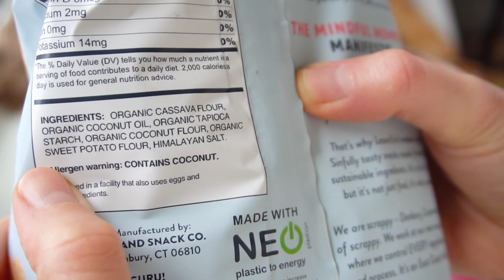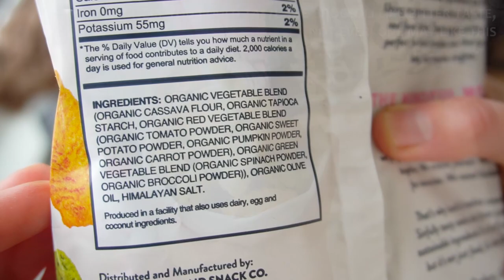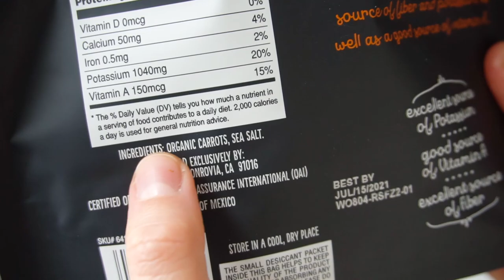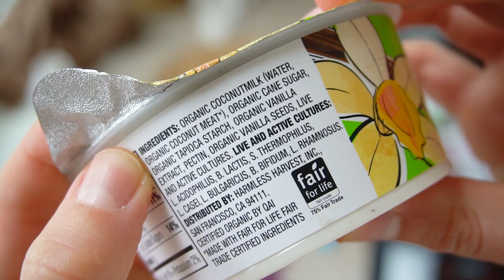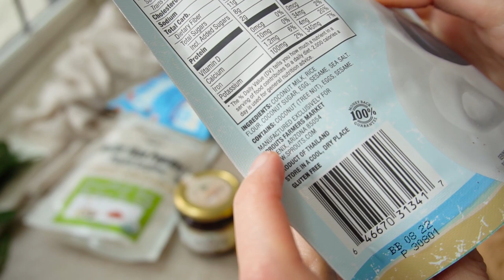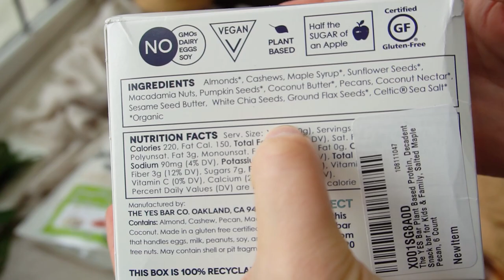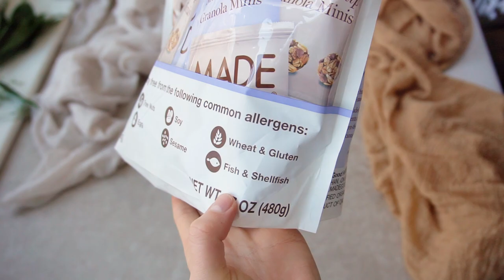29 Healthier Gluten Free Snacks And Dairy Free Snacks Worth Buying (Best Store Bought Snacks)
A list of healthy gluten free dairy free snacks you can buy at the store (packaged snacks). These gluten and dairy free snacks are great for adults as well as for kids who try to eat less processed foods, limit sugar and adopt a healthier lifestyle.

A few tips that will help you shop gluten and dairy free more comfortably, plus recipes in case you didn’t find what you are looking

Below you will find a list of gluten free dairy free snacks that you can buy at either a health food store, or online retailers like Amazon or Vitacost.

1. Barnana Plantain Tortilla Chips
2. Siete Grain Free Tortilla Chips
3. Lesserevil Paleo Puffs
4. Brad's Veggie Chips
5.
6. Barnana Plantain Chips
7. FROM THE GROUND UP Cauliflower Tortilla Chips
8. LESSEREVIL Veggie Sticks
9. HU KITCHEN Crackers
10. Trader Joe's Dehydrated Carrots
11. Bare Baked Banana Chips
12. DANG Toasted Coconut Chips
13. Cocomels Chocolate Covered Caramel
14. UNREAL Chocolate Coconut Bar
15. Forager Dairy-Free Strawberry Drinkable Yogurt
16. Harmless Harvest Dairy-Free Yogurt
17. Garden Granola Beetroot
18. Siete Almond Flour Tortillas
19. DASTONY Pumpkin Seed Butter
20. Eden Apple Butter
21. Maxine's Heavenly Cookies
22. Sprouts Crispy Sweet Coconut Rolls
23. YES Bar – Salted Maple Pecan
24. NATIERRA Freeze-Dried Bananas
25. NATURE NATES Popped Sorghum
26. Livlo Keto Nut Granola
27. NUNATURE Cocodate Spread
28. Newman's Own Organic Prunes
29. MadeGood Granola Minis